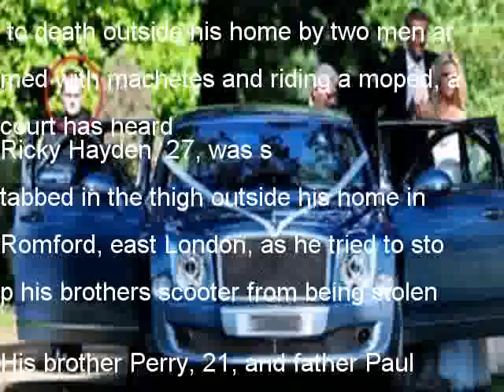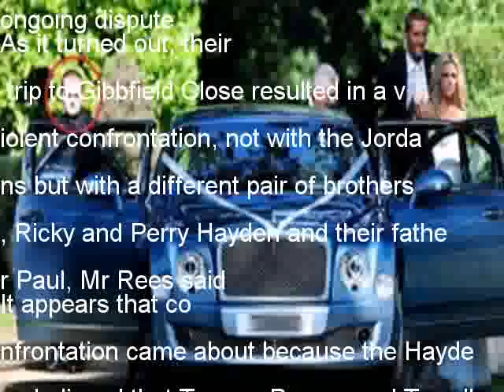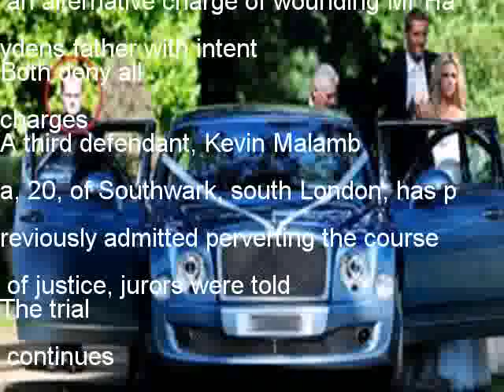Ricky Hayden murder: Minder murdered by machete-wielding men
A former celebrity bodyguard was stabbed to death outside his home by two men armed with machetes and riding a moped, a court has heard
Ricky Hayden, 27, was stabbed in the thigh outside his home in Romford, east London, as he tried to stop his brothers scooter from being stolen
His brother Perry, 21, and father Paul, 55, were also allegedly confronted by Tommy Roome and Tarrell Hinds
Both deny Mr Haydens murder and the attempted murder of his father
Old Bailey jurors were told the minder confronted the defendants, then aged 19, while dressed only in a pair of boxers outside his home on 13 September last year
Prosecutor Jonathan Rees QC said Mr Hayden was wounded several times in his leg and the deep cut in his left thigh damaged major blood vessels causing profound bleeding from which his body was unable to recover and he died in the early hours of the following day
Jurors heard the defendants had gone to Gibbfield Close to look for two other brothers - Carter and Latham Jordan - with whom Mr Roome was involved in an ongoing dispute
As it turned out, their trip to Gibbfield Close resulted in a violent confrontation, not with the Jordans but with a different pair of brothers, Ricky and Perry Hayden and their father Paul, Mr Rees said
It appears that confrontation came about because the Haydens believed that Tommy Roome and Tarrell Hinds had designs on Perry Haydens moped which was parked directly outside the front door of the Haydens home address
Mr Roome, also known as Aaron and from Chadwell Heath, and Mr Hinds, who is nicknamed Ghost and from Chigwell, also face an alternative charge of wounding Mr Haydens father with intent
Both deny all charges
A third defendant, Kevin Malamba, 20, of Southwark, south London, has previously admitted perverting the course of justice, jurors were told
The trial continues